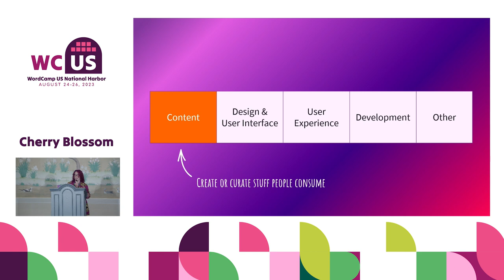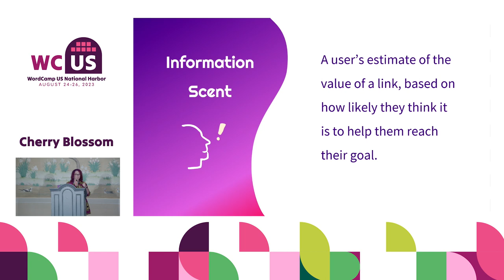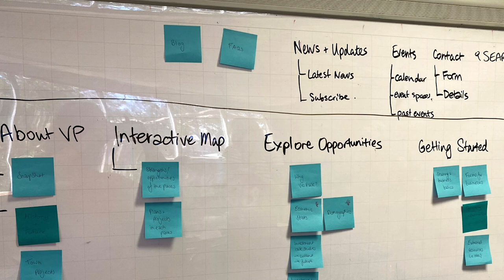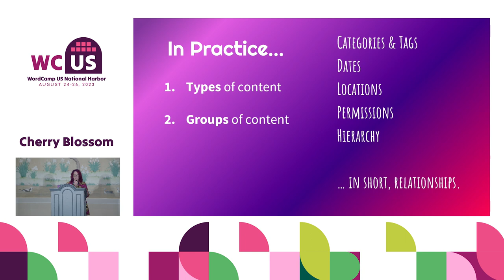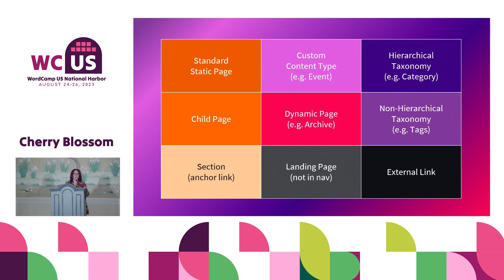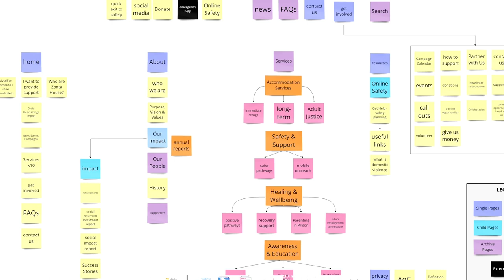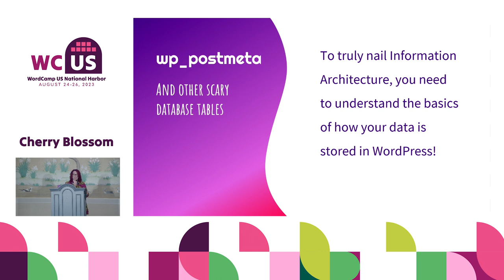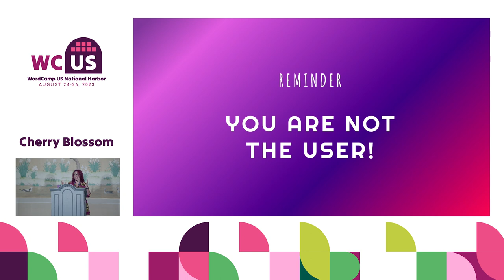From Mess to Success: The Ultimate Guide to Mastering Information Architecture in WordPress